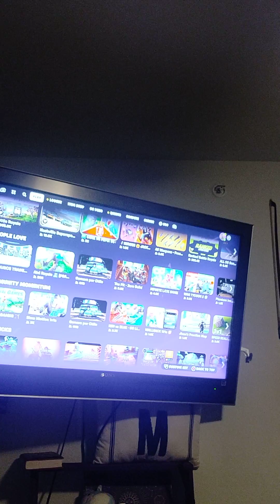Fortnite chapter 1